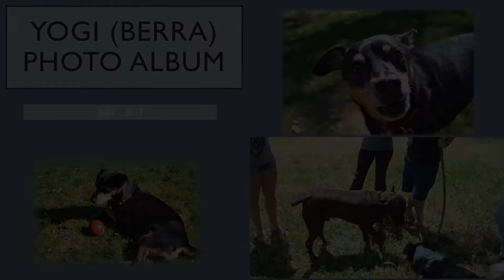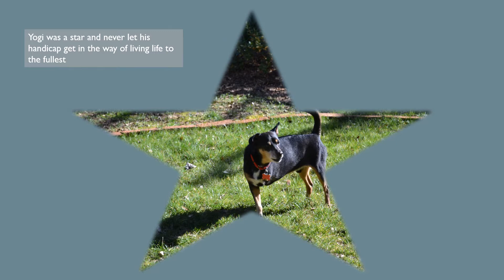Yogi The story of a three legged dog. 2007 - 2017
A story of a dog's life whose front left leg was amputated because of a birth defect. Yogi was adopted into a forever home. He was happy and did not want to be treated like a handicapped dog. Instead, he liked to play with big dogs (the bigger the better). He passed away due to undiagnosed diabetes.